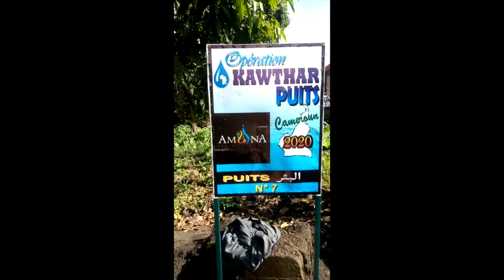Opération KAWTHAR 2020 au Cameroun, lors du démarrage des travaux du puits N°7 ( 20 mai).